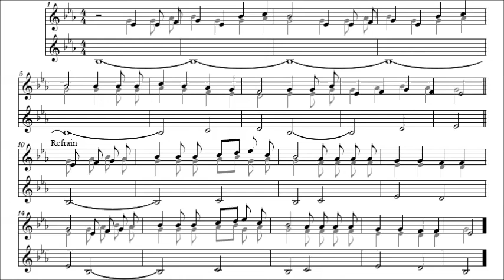Invocation à l'Esprit-Saint - 1 (musical)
1- Venez, Esprit-Saint, pur amour,
Descendez sur nous en ce jour,
Allumez par vos traits vainqueurs,
Le feu divin dans tous les cœurs.

R (bis)- Vive le Seigneur,
Le Seigneur, le Seigneur,
Vive le Seigneur
Dans tous les cœurs.

2- Grand Dieu, souverain Créateur,
Envoyez le consolateur ;
Vous verrez, malgré les enfers,
Se renouveler l'univers.

Cantique tiré d'un "Recueil de Cantiques pour Missions et Retraites" imprimé à Coutances en 1932, avec les mélodies notées.